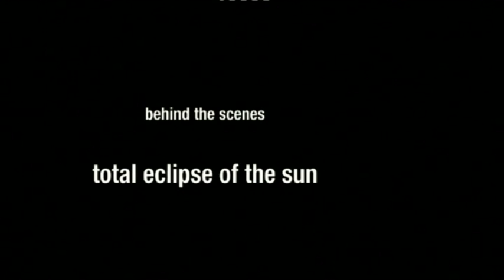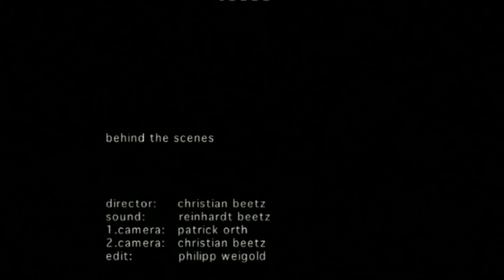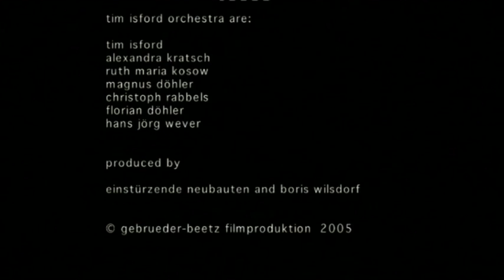Einstürzende Neubauten (Seele Brennt) [05]. Behind The Scenes (Total Eclipse Of The Sun)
Einstürzende Neubauten - Seele Brennt

Die einstündige Doku "Seele Brennt" von Christian Beetz und Birgit Herdlitschke
aus dem Jahr 2004 porträtiert - mit bisher unveröffentlichtem Filmmaterial und
exklusiven Interviews - die legendären Einstürzenden Neubauten um den exzentrischen
Sänger Blixa Bargeld.

In den frühen 80er Jahren verkörperten sie mit Bohrmaschinen und apokalyptischen
Slogans erst das Lebensgefühl der Westberliner Punkszene und wurden dann von der
"Hochkultur" entdeckt.

Im Bonusmaterial "Behind The Scenes" wird die Band hautnah bei den Aufnahmesessions
zum Album "Silence Is Sexy" beobachtet.

Selten haben die Einstürzenden Neubauten solch intime Filmaufnahmen ermöglicht
und eine Kamera so nah und intensiv an sich herangelassen.

[01]. Seele Brennt
[02]. Behind The Scenes (Redukt)
[03]. Behind The Scenes (Sonnenbarke)
[04]. Behind The Scenes (Helium)
[05]. Behind The Scenes (Total Eclipse Of The Sun)